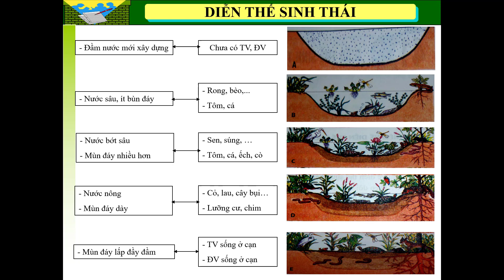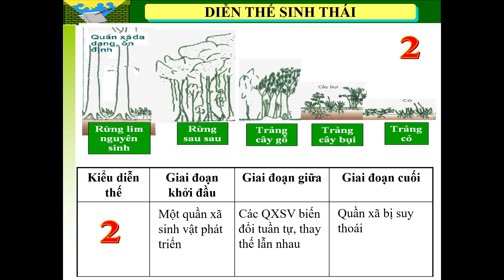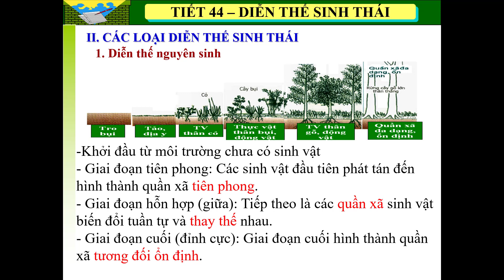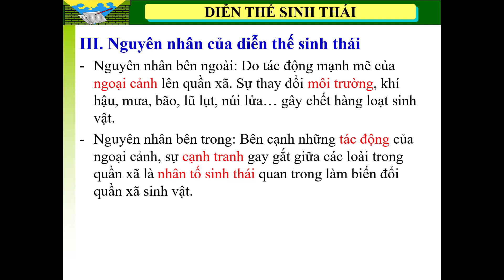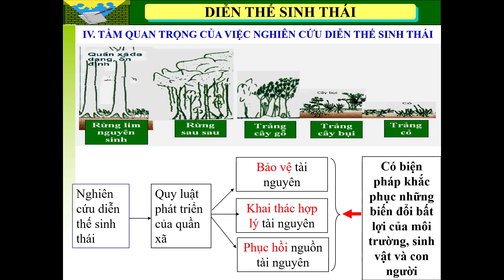Bài 41 DIỄN THẾ SINH THÁI